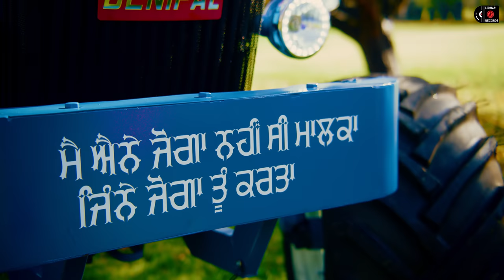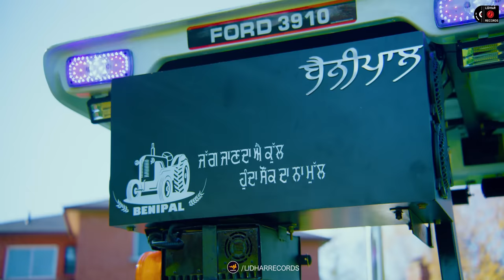Harpreet Dhillon & Jassi Kaur - Demand (Official Video) | Steelreelz | Jung Sandhu | Lidhar Records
Lidhar Records & Harpreet Singh presents "Demand" by Harpreet Dhillon & Jassi Kaur

Song : Demand
Singers : Harpreet Dhillon & Jassi Kaur
Lyrics : Jung Sandhu
Video Director & Concept : JT Films
Editor : Sagar Kanda
Producer : Zora Singh Lidhar
Co Producers : Harbani & Asees Kaur
Project by : Happy Bath
Managed by : Sonu B Management
Model & Make up Artist : Skypreet Tiwana
Haircut & Stylist : Kutz by Happy
Publicity Design : G Visuals
Promotions : Kaimzo Media (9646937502) & GK Digital

Special Thanks : Rajdeep, Jashan Benipal & Family, Bindu Sahota, Sabbi Singh, Aman Grewal, G.K Digital, Harnoor Sidhu, Sia Lakhanpal, Randy J & Family.